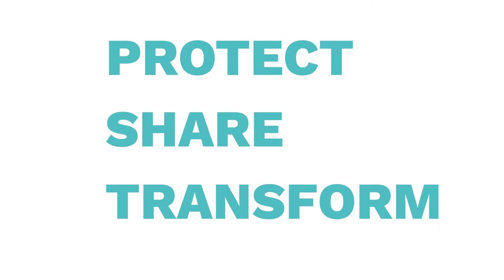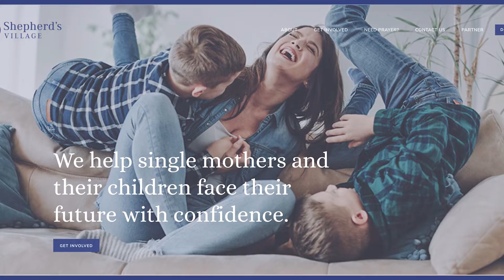(11.15.21) Walkthrough of an Empty Unit at Shepherd's Village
ᴍᴏɴᴅᴀʏ ᴍᴏᴍᴇɴᴛ - April, Assistant Executive Director of Shepherd's Village, gives us a tour of a unit at Shepherd's Village that will soon be filled with furnishings for the newest resident to move to the Village!

Shepherd's Village Annual Gala "Reflections" will be on Friday, December 3 at 6:00pm at the Sheraton Sand Key Resort.

Partner with us! Together, we can help single moms see they can have both faith and a future for themselves and their children!